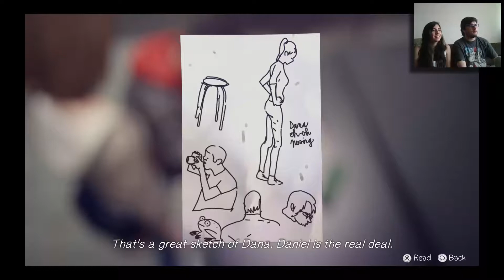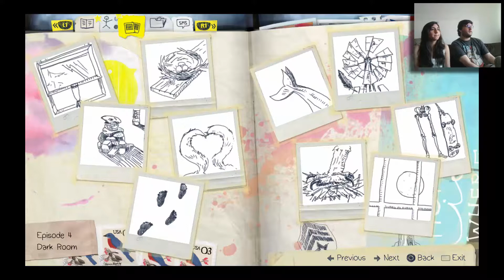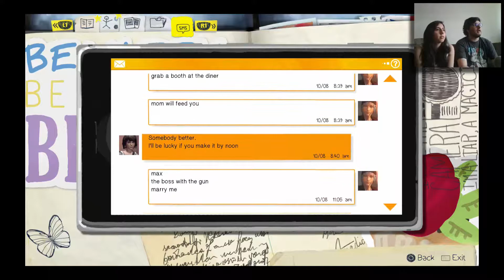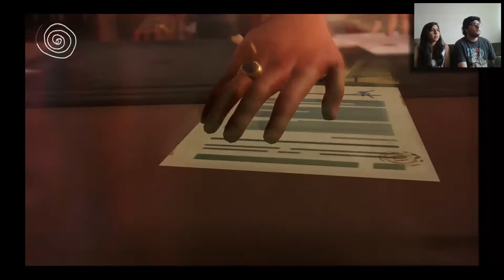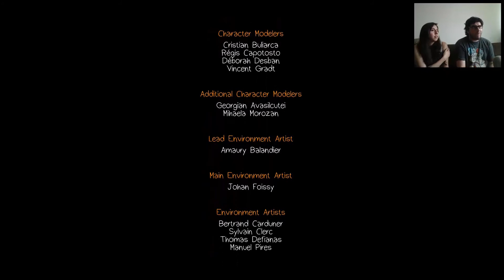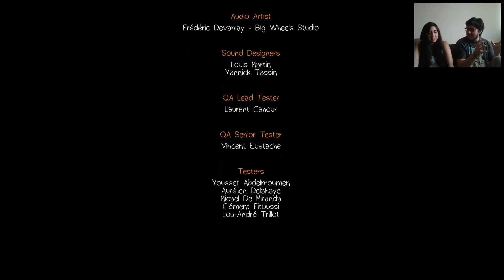Life Is Strange - EPISODIO 2 (Parte 5 de 5) con Sanvr90 - Gameplay en Español - PS4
Life Is Strange - EPISODIO 2 (Parte 5 de 5)
Gracias a Sandra (Sanvr90) youtuber y mi amiga de toda la vida!
Genero: Aventura gráfica, rompecabeza, puzzle,episodico, un jugador, single player,
Plataforma: Microsoft Windows, PlayStation 4, PlayStation 3, Xbox One, Xbox 360, Steam,
PSN: renzorc262
Steam:renzorc262